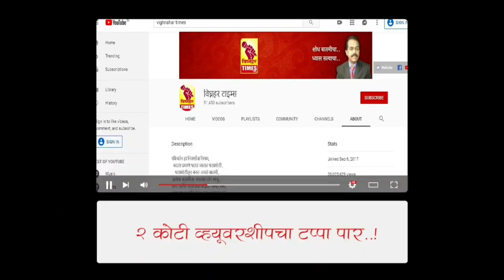जुन्नर नगरपरिषद निवडणूक शिवसेना स्वबळावर लढणार-खा.ओमराजे निंबाळकर